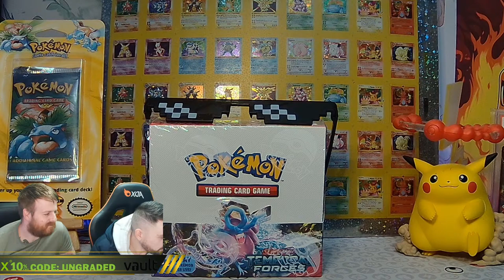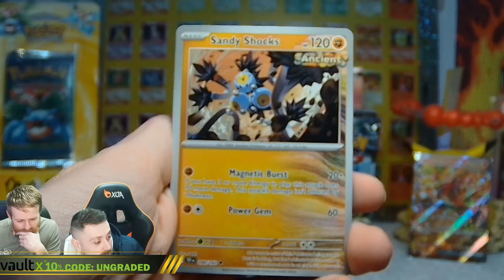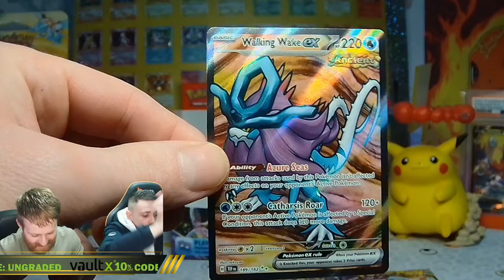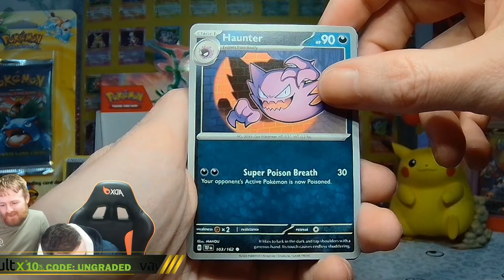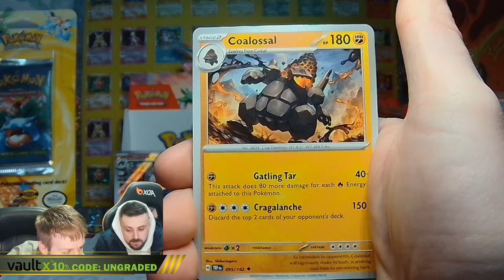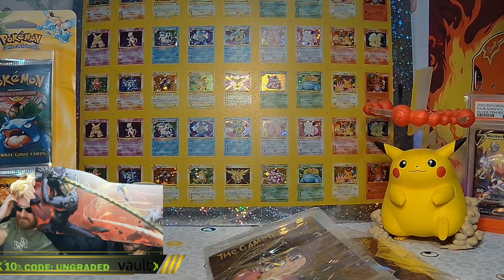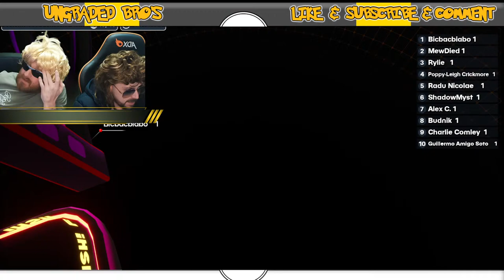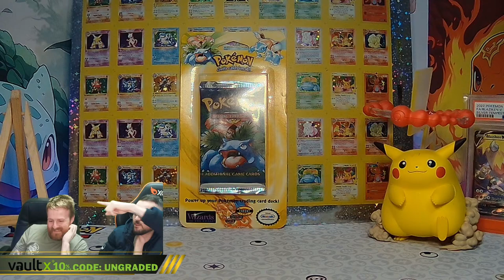Pokemon Card Giveaway ! New Temporal Forces Opening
BIG THANKYOU TO THE MEMBERS!

Guillermo Amigo Soto
Alex Ginn
Charlie Comley
Rylie
Jimmy Blake
One_Inch_
Sophie Blair
Daniel Toader
Toothpicks&Tormented
Alex C.
Craig Shand
Ashley Mullard
Budnik
Lynda Gould
Sam Brockie
RAZORFUNK
Connor Clark
JD
Damaris Mitchell
Liam Burton
Natella
PokeJon
Warren Green
DenchSausage
G13Sneaky
Katy Whitaker
ZapRoss
Lex Shuffler
Simon Hellewell
Scarlett and you
Adam Grubb
ZardCrazy
Luke Crickmore
MewDied
Jacob

remeber to sub and comment in the live chat !giveaway for this live stream
good luck.

big thank you to pixabay for the backgrounds
Video by Peace,love,happiness from Pixabay
Video by tunnelmotions from Pixabay